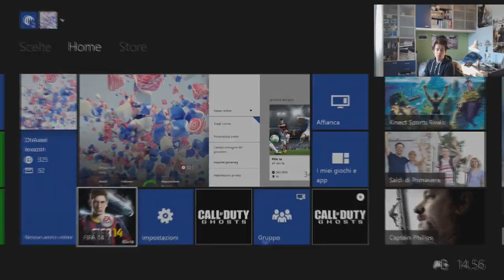FIFA 14 MOTM BALE EPIC PINK PALE !! FIFA 14 BALE MOTM PINK SLIPS ITA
SPINTEROGENOOO ! VOGLIO 5000 MI PIACE